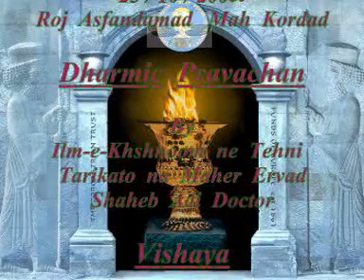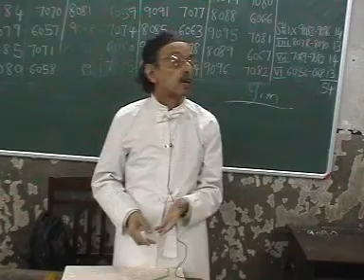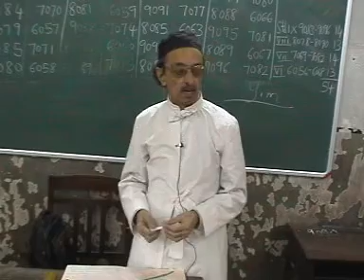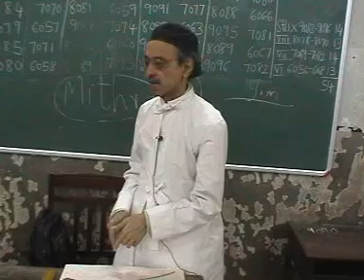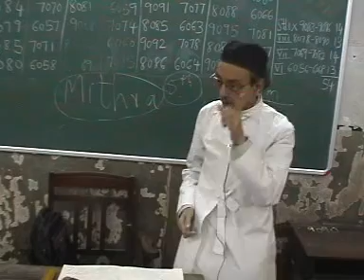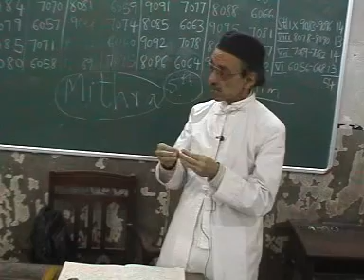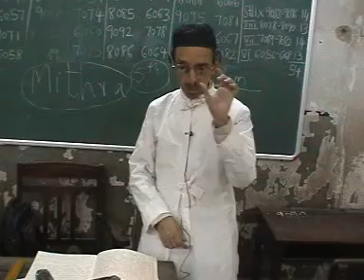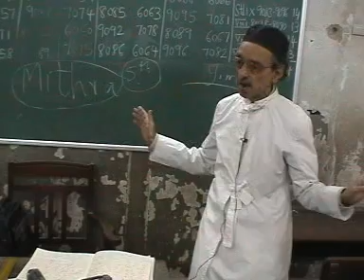72 Vandidad By Adi Doctor